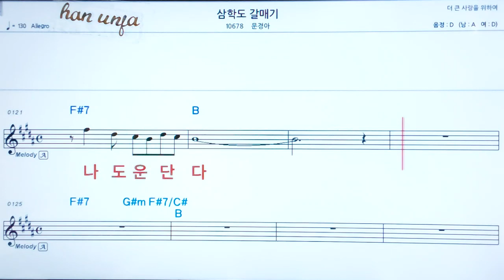💖삼학도 갈메기/문경아 👍코드,악보, 코드 ,Karaoke*카라오케 반주